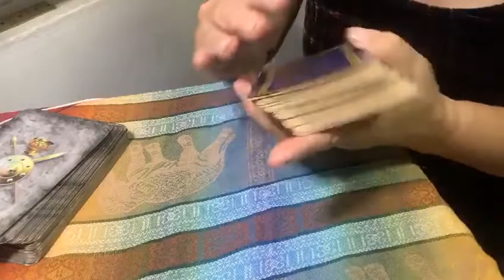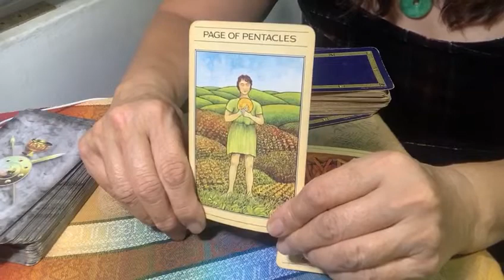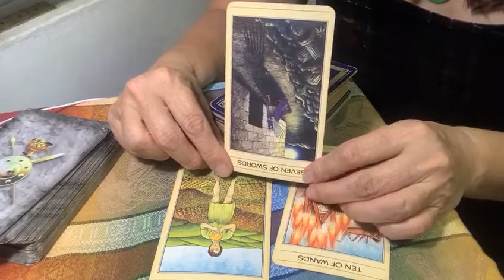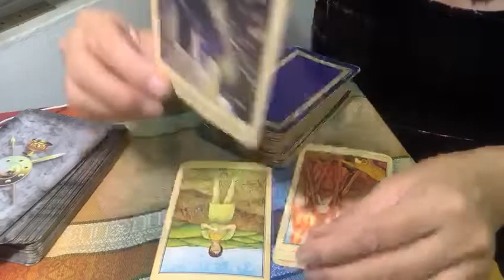August Tarot Guidance : What will August bring to you? Love? Money? Work Success?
Hello All!
A brand new month has just begun and therefore it is time to get some Tips  and Guidance for August  to help us walk this month more confidently.

Understand that the Tarot will almost never indicate a fixed outcome, it will simply give you information and direction to which you can find your own solution and make a better decision making.

Until the next video, I wish you a very joyous August, take care and stay safe!

With Blessings
Master Clarice Chan